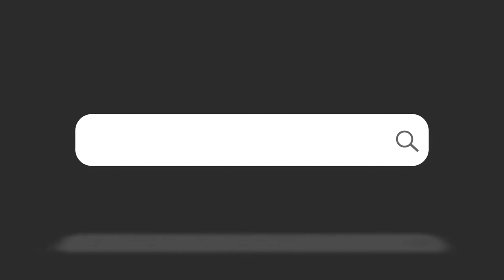Search Bar Logo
9 Animation Search Bar Logo

    100% After Effects
    4K resolution ( 3840×2160 )
    Fully and Easy Customize
    Roundness Control
    Color Control
    Fast Rendering
    Very easy to change color
    Sound Effect Included
    Music are not included
    Link for font included
    Universalized expressions (works with any language of After effects)
    Tutorial Included